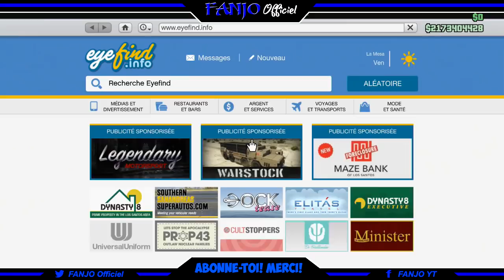✅NOUVELLE VOITURE dans GTA 5 Online : GROTTI GT500 ! CUSTOMISATION /PRIX /TEST (DLC 1.42)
↪️GTA 5 Online ! Les DESIGNERS de ROCKSTAR GAMES sont des PETITS C*CHONS, mais PAS QUE ...!

✔ ► Me soutenir en faisant un DON !  ▼
       (Pour l' achats de nouveaux matériels, etc..) Même un petit don fait toujours plaisir 💖 Merci !

✔ ► Ajoute moi sur (PS4) : FANJO_OFFICIEL
    ► Ajoute moi sur (XBOX 360) : feistygo85

✔ ► Toujours là pour mes abonnés

 Lache un LIKE si ça t'a plu et laisse moi un p'tit commentaire !   Ça me ferait hyper plaisir